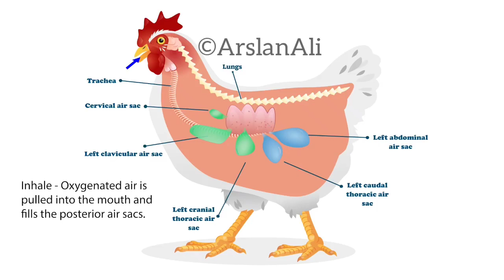Avian Respiratory System | Poultry Respiration